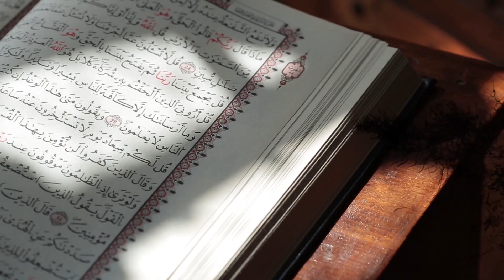35-dars. Qur'oni karim tafsiri: "Takvir" surasi (Shayx Abdulloh Molik)